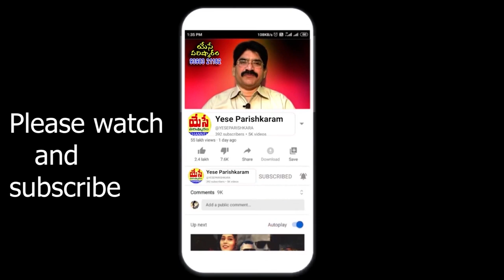వార్తమానముల అంశములు No; 10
Bible Telugu Video Comentary